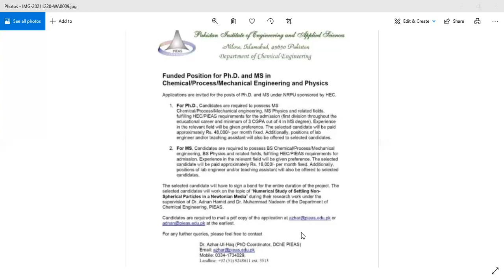Job Opportunities in PIEAS - Funded Positions for MS & Ph.D Students - 48,000 Salary Per month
Job Opportunities in PIEAS
Funded Positions for MS
Funded Positions for Ph.D
Jobs for Physics students
jobs for chemical engineers
jobs for process engineers
jobs for mechanical engineers